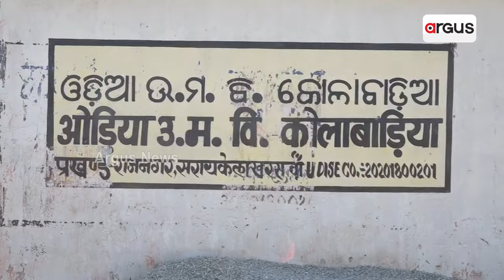ଆସନ୍ତାକାଲି ଝାଡ଼ଖଣ୍ଡରେ ପ୍ରଥମ ପର୍ଯ୍ୟାୟ ନିର୍ବାଚନ | Jharkhand Election 2024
ଆସନ୍ତାକାଲି ଝାଡ଼ଖଣ୍ଡରେ ପ୍ରଥମ ପର୍ଯ୍ୟାୟ ନିର୍ବାଚନ । 43ଟି ବିଧାନସଭା ଆସନରେ ହେବ ମତଦାନ । 14ଟି ନିର୍ବାଚନମଣ୍ଡଳୀରେ ଅଛନ୍ତି ପ୍ରାୟ 20 ଲକ୍ଷ ଓଡ଼ିଆ ଭୋଟର । ଓଡ଼ିଆ ଭାଷାଭାଷୀ ଅଞ୍ଚଳରେ ଜୋରଦାର ସରକାର ବିରୋଧୀ ଲହର । JMM ଶାସନରେ ଅତିଷ୍ଠ ଓଡ଼ିଆଙ୍କ ଭିତରେ ପ୍ରବଳ ଆକ୍ରୋଶ । ହେଭିୱେଟ୍ ନେତାଙ୍କୁ ମଇଦାନକୁ ଓହ୍ଲାଇ ଭୋଟ୍ ହାତେଇବାକୁ ବିଜେପି କରିଛି ଭରପୁର ପ୍ରୟାସ ।